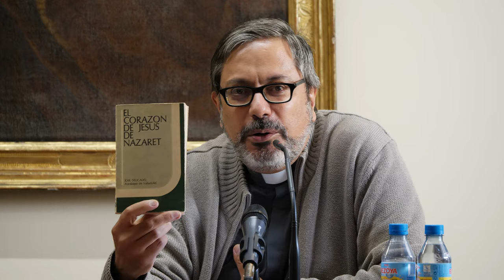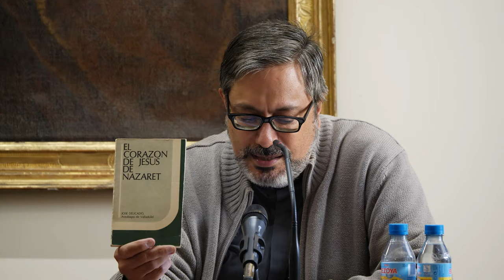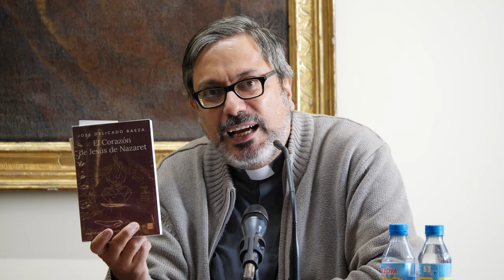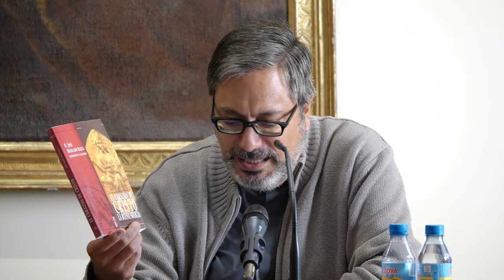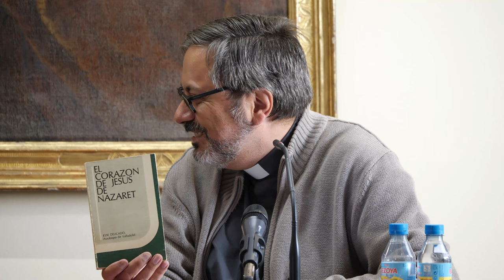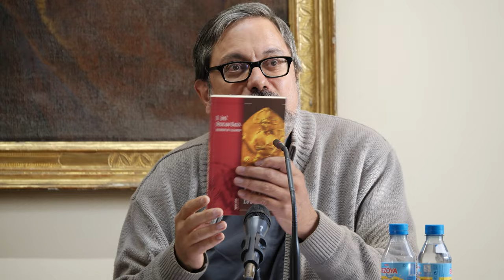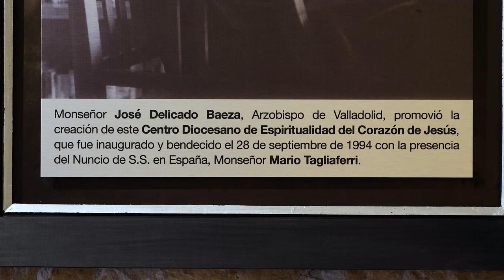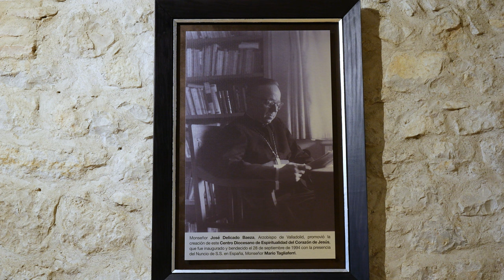El Corazón de Jesús en los escritos de don José Delicado Baeza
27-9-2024 Conferencia "El Corazón de Jesús en los escritos de don José Delicado Baeza" pronunciada por José Ramón Peláez, Doctor en Teología en el XXX Aniversario del Centro Diocesano de Espiritualidad de Valladolid.